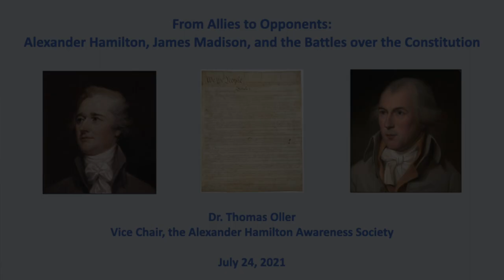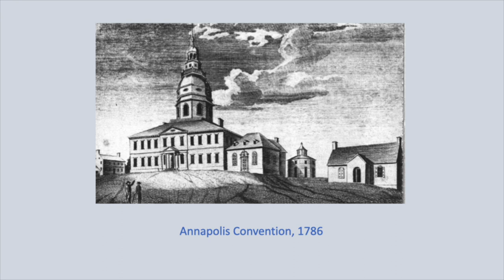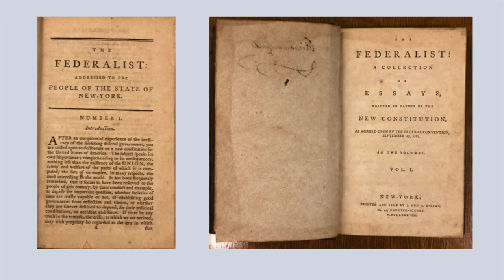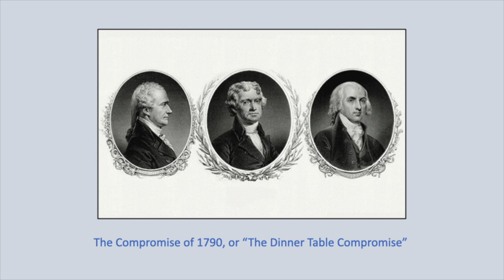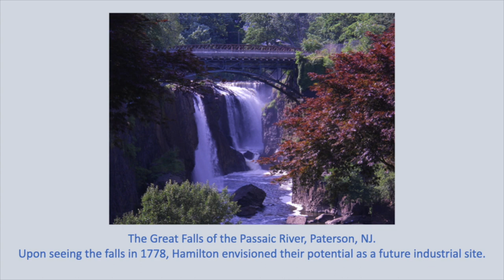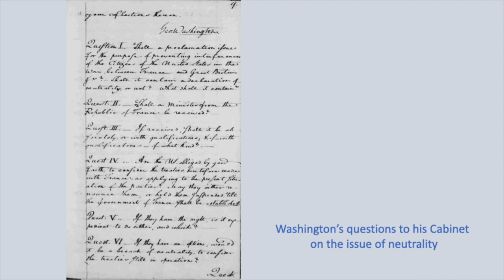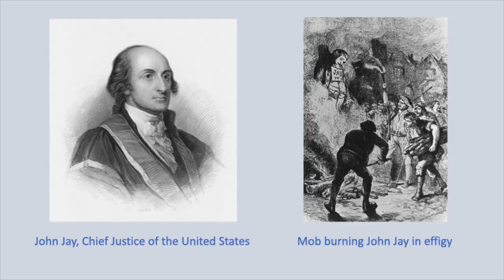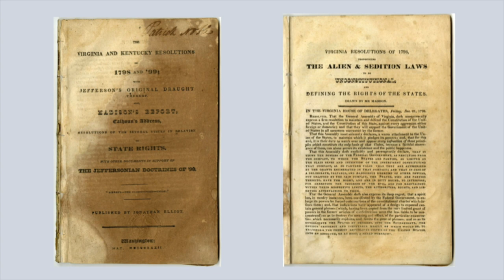Alexander Hamilton, James Madison, and the Battles over the Constitution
Join the Morris-Jumel Mansion and the Alexander Hamilton Awareness Society for a free virtual presentation by Dr. Tom Oller on the complicated relationship between Alexander Hamilton and James Madison. Madison, known as the "Father of the Constitution," worked closely with Alexander Hamilton to write The Federalist, a series of essays explaining and defending the new framework of government. However, after Hamilton became Treasury Secretary, Madison (and Jefferson) strongly opposed Hamilton’s ambitious financial programs, leading to the creation of the Federalist and Republican Parties. This talk will examine how their political thinking evolved, turning them from partners to bitter rivals.

Dr. Tom Oller is the Vice Chair of the Alexander Hamilton Awareness Society. Tom is also a senior lecturer in the Writing Program at Boston University, where he teaches a course titled, "Hamilton and Jefferson: Competing Visions of America." Previously, he taught at Harvard Extension School and at Harvard's Derek Bok Center for Teaching and Learning.

Morris-Jumel Mansion is a fitting location to host Dr. Tom Oller's lecture and the Alexander Hamilton Awareness Society (AHA). Alexander Hamilton, as well as George Washington, Aaron Burr, and members of the first presidential cabinet visited the Mansion. During the autumn of 1776, General George Washington and his Continental officers occupied the house and made it their headquarters from September 14th to October 21st, as Washington planned his army’s first successful victory on September 16th during the Battle of Harlem Heights. Both Hamilton and Burr also likely visited the house during the Revolution, with Hamilton returning on July 10, 1790 as part of a dinner for President George Washington, his cabinet Secretaries, and their spouses.  Burr briefly resided at the Mansion in 1833 after he married wealthy homeowner, Eliza Jumel. When Jumel decided to divorce Burr, she hired Alexander Hamilton's son as part of her legal team.